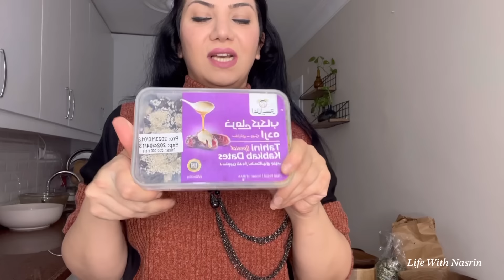دورهمی با فامیل های لیلا جون / همه عاشق شام شدن😋😊